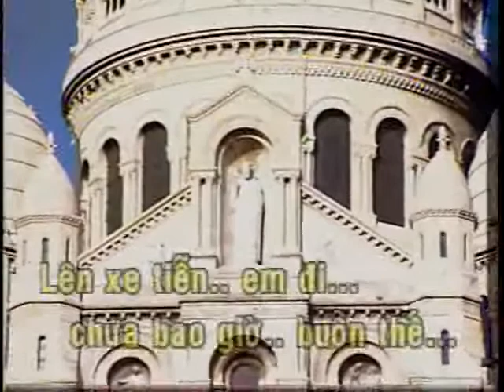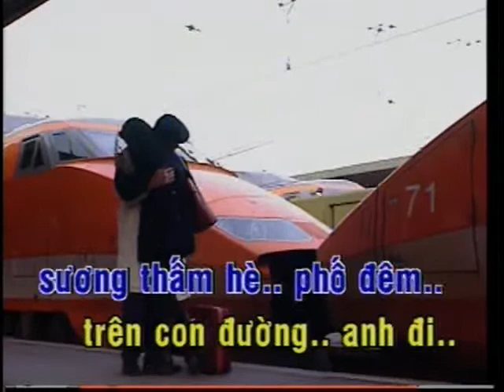Tiễn em (Phạm Duy - Cung Trầm Tưởng)